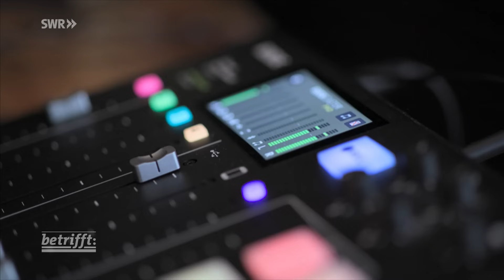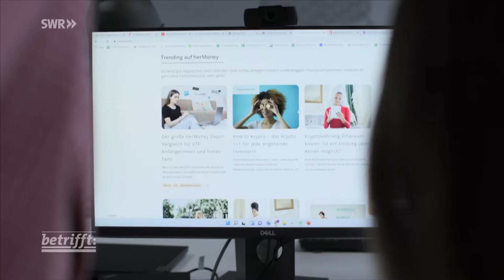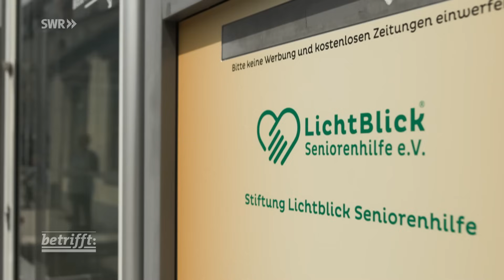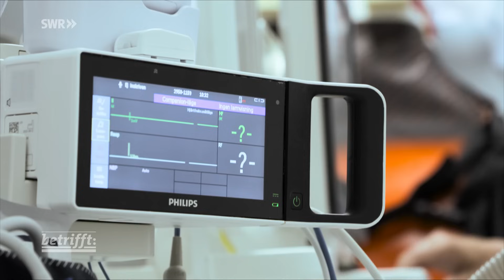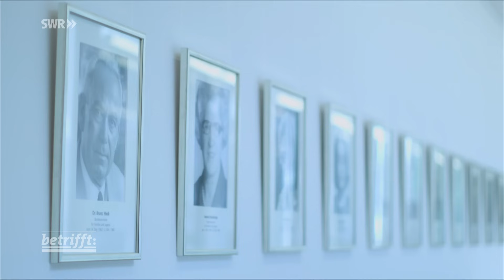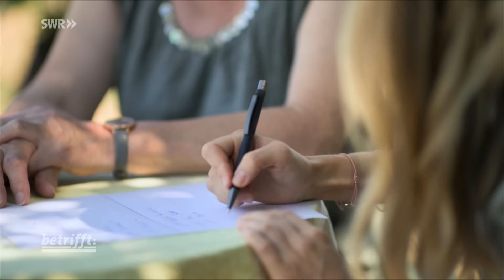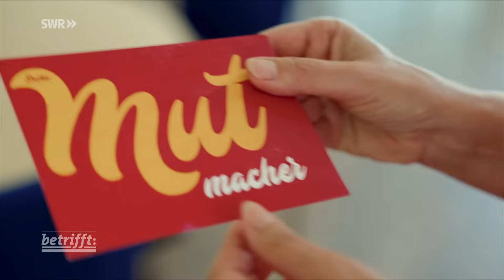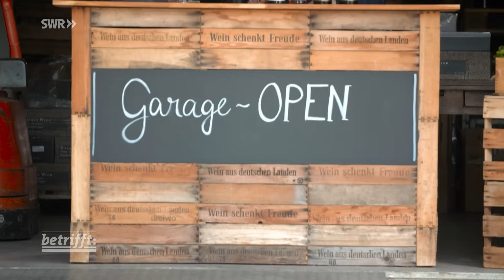Heute Hausfrau, morgen Armut - Wie Frauen besser vorsorgen können | SWR Doku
Die meisten Frauen in Deutschland verlassen sich finanziell auf ihren Partner, geben ihren Beruf auf und kümmern sich um Haushalt und Familie. Sie zahlen kaum in die Rentenkasse ein und tun wenig bis nichts für ihre finanzielle Absicherung. Diese gefährliche Abhängigkeit vom Partner kann in die Armut führen.

Das Modell des Ehegattensplittings, das steuerliche Vorteile verspricht, zementiert die anachronistische Rollenverteilung zwischen Mann und Frau. In Deutschland wird jede dritte Ehe geschieden. Auch Krankheit oder Tod können eine Beziehung unerwartet beenden. Hausfrauen leben oft wie in einer finanziellen Seifenblase.

Dass Frauen finanziell vorsorgen sollten, zeigt Anne Connelly, Gründerin eines der größten Frauen-Finanzportale in Deutschland: "herMoney". Sie berät Frauen in allen Lebenslagen bei Geldfragen.
"betrifft" zeigt den ernüchternden Status Quo von Frauen in Deutschland, aber auch Lösungsvorschläge und wie in Schweden Gleichberechtigung gelebt wird.

Diese Doku von Catherine von Westernhagen aus der SWR-Reihe"betrifft" trägt den Originaltitel: Heute Hausfrau, morgen Armut - Wie Frauen besser vorsorgen können, Ausstrahlungsdatum: 26.10.22.